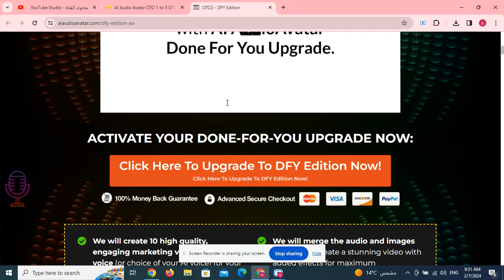AI Audio Avatar OTO 1 to 5 OTO Links below+ Huge Bonuses